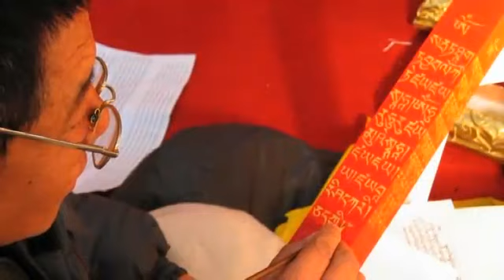The Making of the Buddha Image of Lerab Ling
You can visit the Lerab Temple and its Buddha image on Sundays, during certain periods of the year

Vous pouvez visiter le temple de Lérab Ling et sa statue de Bouddha les dimanches après-midi, durant certaines parties de l'année :